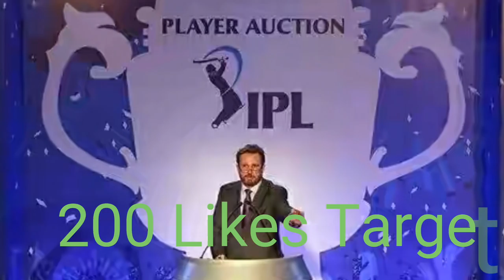IPL Auction 2018: If There Will Be Open Auction In IPL 11 | What Will Happen